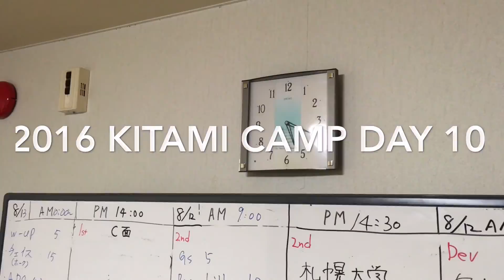2016 KITAMI CAMP DAY10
10日目の様子です。1stスコッドは東海戦を意識した練習内容に。2nd,Devスコッドは、札幌大学との合同練習がありました。そして夕食には、先日まで北見で一緒に釜の飯を食べていた、北川さんからのありがたい差し入れが届きました！